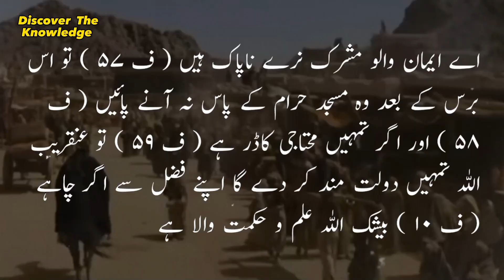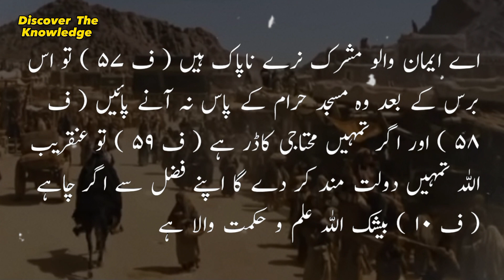Why is the entry of non-Muslims prohibited in Makkah and Madinah?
The Beloved Nazarene Masjid al-Haram, also known as the Great Mosque of Mecca, is a mosque surrounding the Kaaba in Mecca, Mecca Province, Saudi Arabia.  Al-Masjid al-Nabawi, also known as The Prophet's Mosque in English, is a mosque built by the Islamic prophet Muhammad in Medina, Al-Madinah Province, Saudi Arabia.  Only Muslims are allowed in Mecca, while non-Muslims cannot enter or pass through.  Attempting to enter Mecca as a non-Muslim could result in punishments such as fines.  Being a non-Muslim in Mecca could result in deportation.  Today we will tell you why non-Muslims cannot visit these two holy mosques.